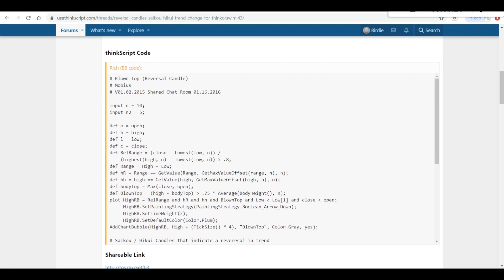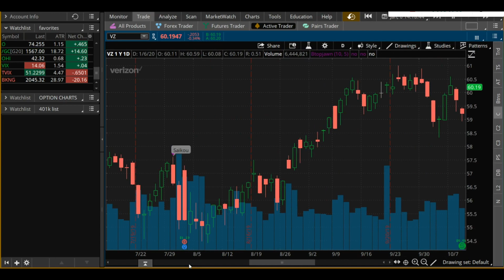Mobius' Reversal Candle Indicator for ThinkorSwim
Developer Mobius named this indicator "Blown Top (Reversal Candle)".